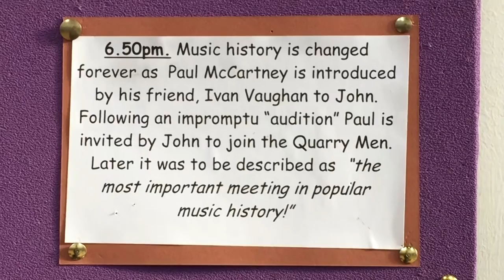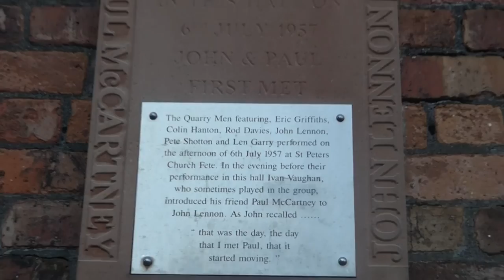The Quarrymen in 2015 at the place where Lennon and McCartney met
Compilation of leftover footage of The Quarrymen playing at 29 May 2015 at St Peter's Church, Liverpool, the place where Lennon and McCartney met in 1957. Songs played: 'Puttin' On The Style' by Lonnie Donegan, one of the songs The Quarrymen played outside on the day Lennon met McCartney met. And 'Twenty Flight Rock' by Eddie Cochran, the song McCartney used to "audition" for John Lennon on that day.